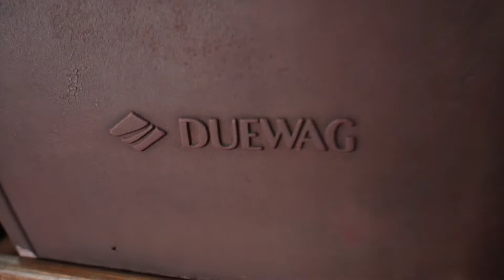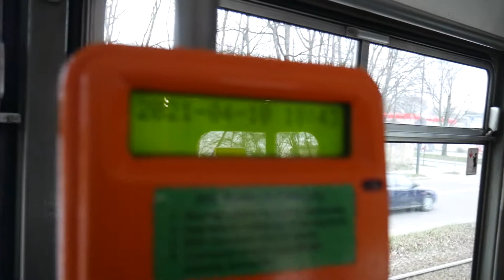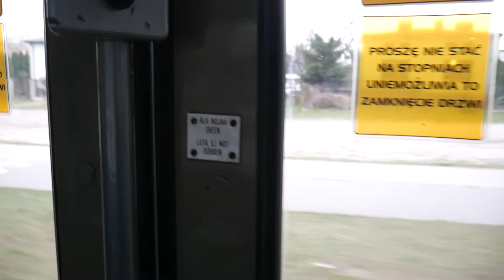Duewag GT8N #1522 MPK Łódź, linia 1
〜〜〜Informacje o pojeździe / Vehicle informations〜〜〜
Producent / Brand: Duewag
Model / Type: GT8N
Rok produkcji / Year of production: 1962
Rok modernizacji / Year of modernization: 1991
Właściciel / Owner: MPK Łódź
Numer taborowy / Vehicle number: 1522
Poprzedni właściciel / Former owner: MVV Verkehr Mannheim, RNV Mannheim, HKL Helsinki
Poprzedni numer taborowy / Former vechicle number: 354, 503, 164

〜〜〜Informacje o filmie / Video informations〜〜〜
Linia / Line: 1
Data nagrania / Date of recording: 10 kwietnia 2021 / 10th April 2021